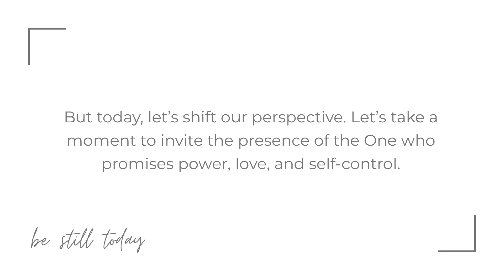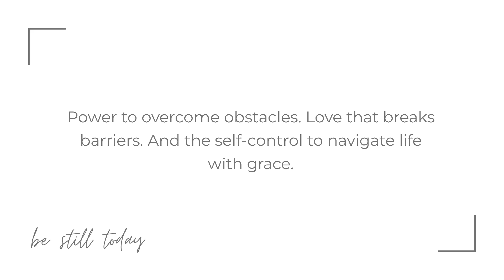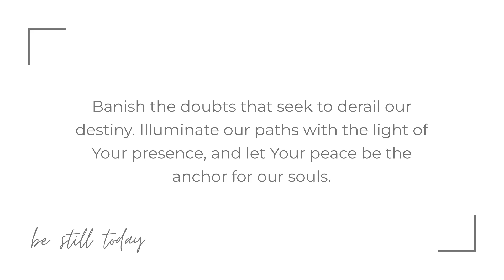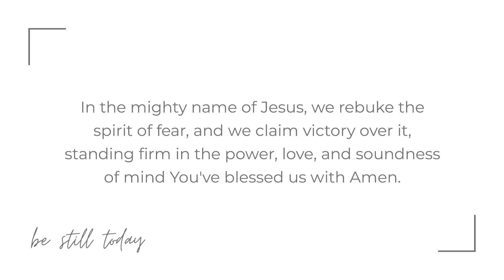Prayer Over Fear, Anxiety, And Temptation - 2 Timothy 1:7 - God Didn't Give Us A Spirit Of Fear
Welcome to "Be Still Today" 🕊️. Dive into a guided prayer journey centered around the profound truth in 2 Timothy 1:7: "For God didn’t give us a spirit of fear, but of power, love, and self-control." If you've been wrestling with anxiety or fear, this prayer is crafted to lead you into God's embrace, reminding you of the power, love, and self-control He's instilled in you. Allow the Word of God to anchor your spirit, helping you find calm amidst life's storms. 🙏✨

Remember, when anxiety tries to creep in, "Be Still Today" and rest in the promises of God.